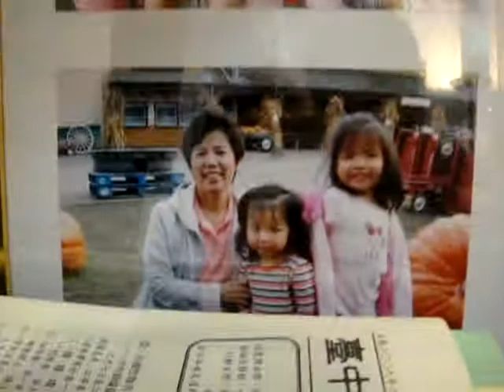主日愛筵飯前禱告